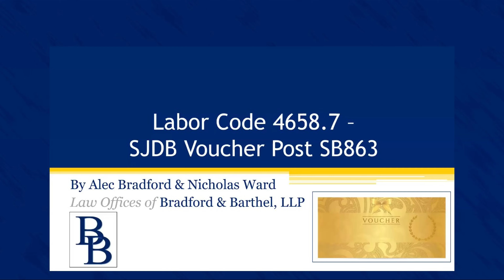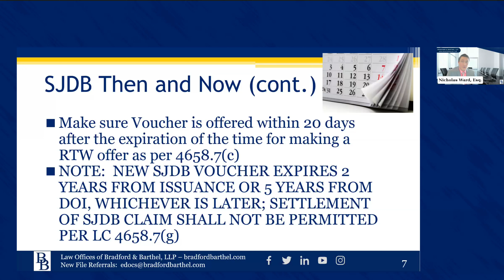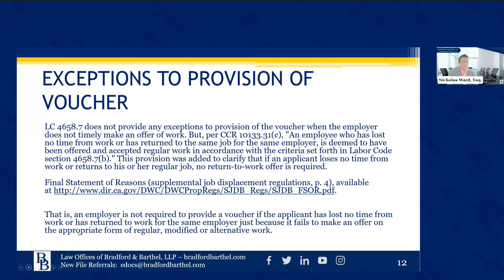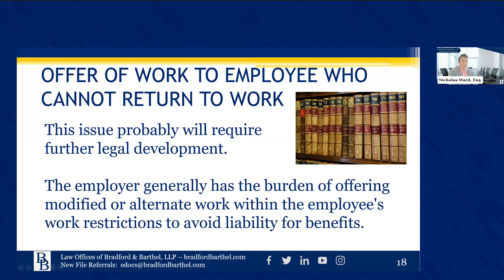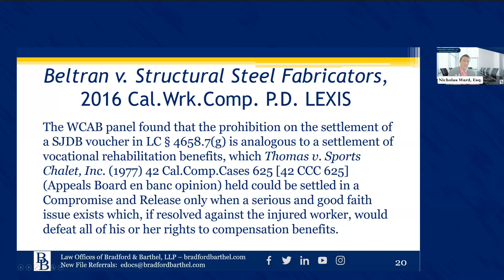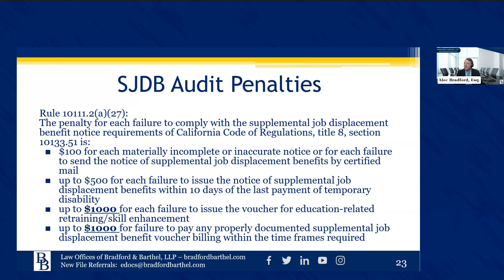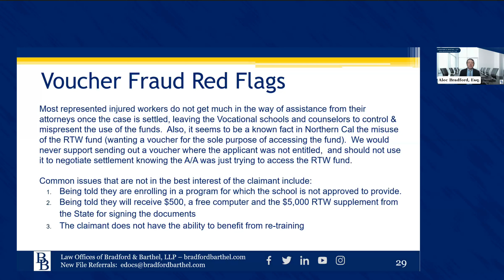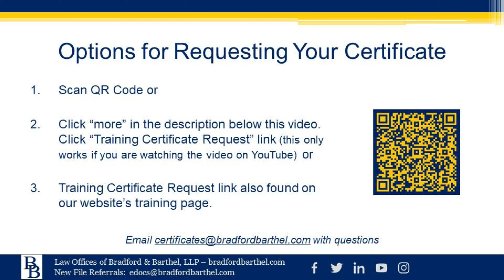Bradford & Barthel - Supplemental Job Displacement Benefits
Alec Bradford and Nicholas Ward discuss Supplemental Job Displacement Benefits.

Topics include:

- California Workers' Compensation Defense
- SJDB Then and Now
- New SJDB Also Pays For.
- Description of Employee's Job Duties
- Physician's Return to Work and Voucher Report
- Offer of Work to Employee Who May Not Work Lawfully
- Offer of Work to Employee Who Cannot Return To Work
- Offer of Work to Seasonal Employee
- Dispute Resolution
- SJDB Audit Penalties
- Voucher Documentation
- Voucher Fraud Red Flags
- Voucher Fraud Checklist
- LC 4615 Stay of Liens
- LC 4658.7(e): Fee payments to Counsel